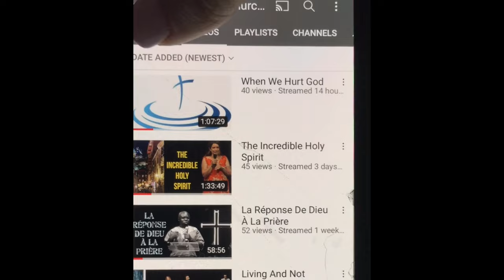Greater Grace Montreal Canada // Greater Grace Church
features the Greater Grace church in Montreal